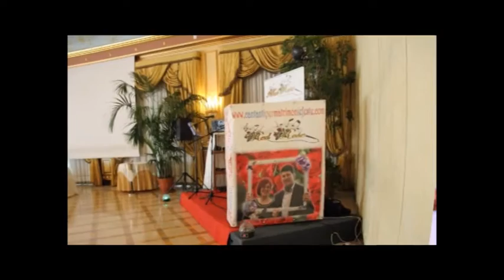I RedRose Davide Can help falling in love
Registrazione live in presa diretta da mixer (senza alcuna modifica, senza miglioramenti di nessun tipo, con le distrazioni dal pubblico). Il suono regolato in base ai riverberi ambientali risultava migliore.